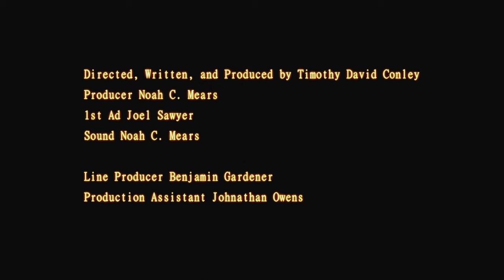The House of Mourning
Two men attempt to comfort their grieving friend in different ways

Directed, Written, and Produced by Timothy David Conley
Producer Noah C. Mears
1st AD Joel Sawyer
Sound Nah C. Mears
Line Producer Benjamin Gardener
Production Assistant Johnathan Owens

Starring:
Josh Brandon
Jams Choi
Micah Lindley
Makayla Martin

Bts by Dariaus @thisisrvisionsphotography on Instagram

Crafty by Julie Conley (I love you mom)

Special thanks: Eli Anderson, Edward Mears, Dori Conley, Elijah Hall, Payton June, Ophelia Garrison, Connie Silva, Brian Conley, Tara Rout-Smith

Graded with FilmVision II @serr